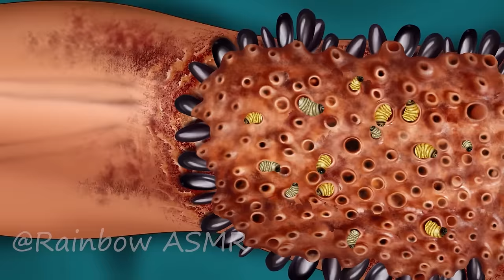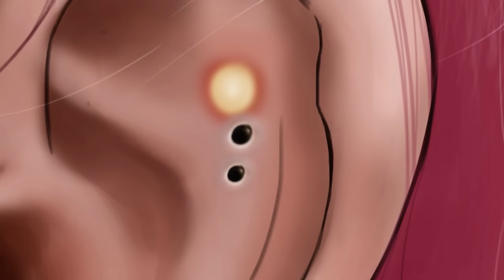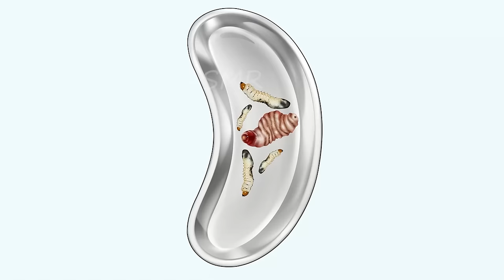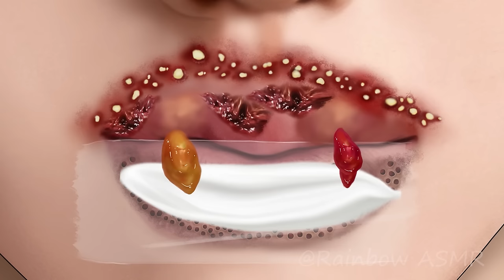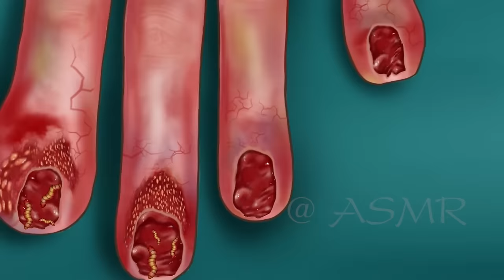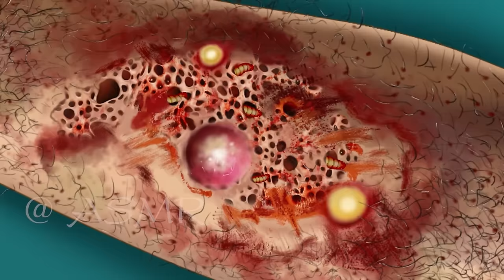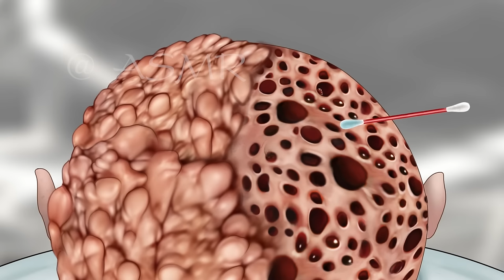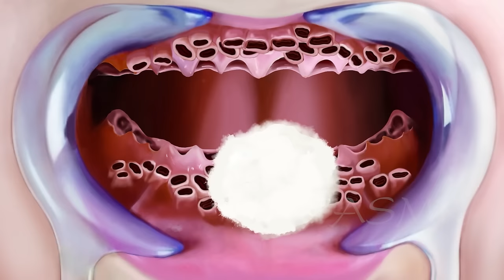ASMR Removal Louse & Maggot Infected Knee| Severely Injured Animation